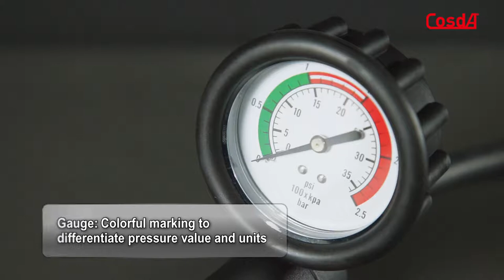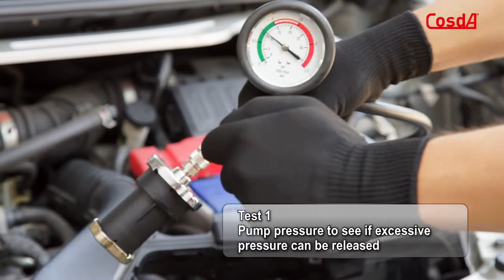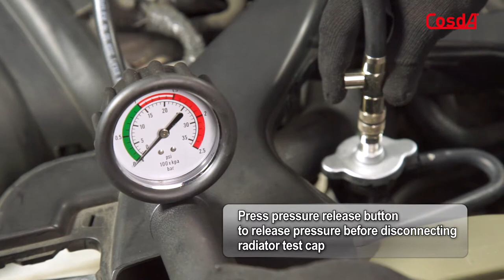Universal Radiator Pressure Test Kit (18pcs)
This tool kit with 3 steel cap adapters and 10 threaded adapters is for checking the pressure in the cooling system. Why would we want to check the pressure? The reason is that even there are leaks in the cooling system, the leaks will reduce the efficiency of the cooling system, thereby causing engine overheat, or even engine failure, in the long run. To pressurize the cooling system with a manual pump is fast and accurate, but please check sure that you are doing the pressure test while the engine is cool. Never try to open a radiator cap or recovery tank cap while the engine is hot.

Operate the manual pump to introduce pressure in the cooling system and leave it there for 15 minutes to check if the gauge reading drops. If it drops, there are leaks in the cooling system. You might be able to find leaks via the faint noise of hisses in the engine bay, or try to locate if there are any places that show rusts, which often happen to be around the hose clamps, or other parts located underneath the coolant hoses. If you cannot find any leaks visually, it might be leaks inside the engine. That usually happens if the engine has a problematic head gasket. In that case, you might want to try to check with this tool, also manufactured by Cosda

This tool is designed and manufactured by Cosda Manufacturing Company, a tool company located in Taichung, Taiwan. If you have any questions regarding our products or you would like to purchase from us, simply drop us a line. Thank you.

Cosda Ref. No.: SD-1017A

00:07 Product features
00:42 Pre-test preparations
01:04 Radiator cap test
01:49 Cooling system leak test